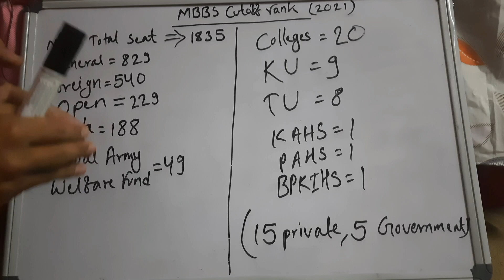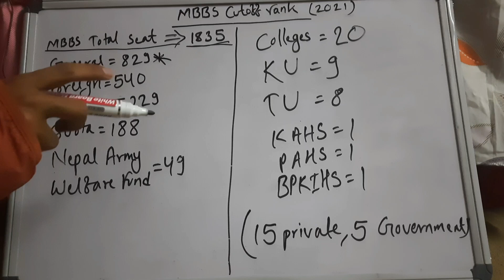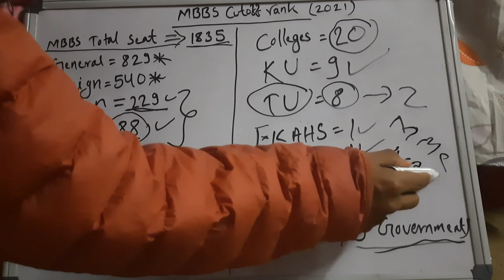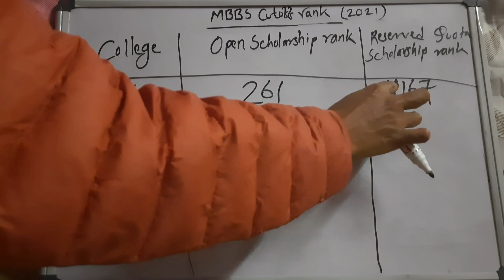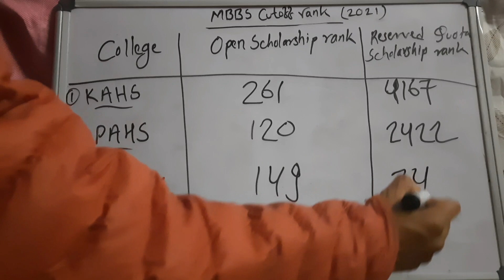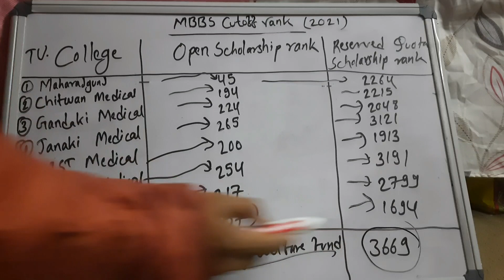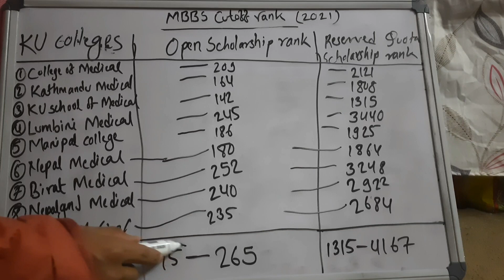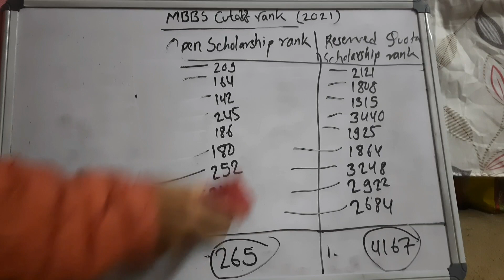MBBS Cut Off Rank 2021 - CEE Cutoff Rank 2021 - MBBS in Nepal 2022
🔴 My Gadzets 🔴
🔵 Microphone : Boya BY m1
🔵 Smart Phone : Samsung Galaxy M31
🔵 Lighting : Ringlight + LED
🔵 Video Editor : Kinemaster

About: ErSanuBhai is a YouTube Channel, where you will find all Education related videos in Nepali, New Video will be posted daily ;)

Thankyou All !
Keep Watching !!
Keep Supporting !!!
Keep Loving !!

Er SanuBhai

Other related topics :
1. MBBS in Nepal for Indian students | MBBS Admission in Nepal 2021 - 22 | Pice Educare
2. CEE 2022 | MBBS In Nepal | Abhisek Yadav
1. How can HA/PCL Nursing prepare for MBBS in Nepal/ MBBS preparation tips for HA/ CTEVT/Diploma
2. QnA about Eligibility criteria for MBBS in Nepal | IOM | MBBS entrance examination| BDS in Nepal
3. MBBS In Nepal | MBBS In Nepal 2020 New Rule | MBBS In Nepal Admission Procedure | MBBS In Nepal Fee
4. MBBS Scholarship Seats in Kathmandu University (KU) and BPKIHS
5. MBBS in Nepal - 5 Years - Direct Admission in Apply Now !!!
6. MBBS in Nepal for Indian Students All Merits & Demerits | Mbbs in Nepal
7. MBBS IN NEPAL || How I Got Full Scholarship in MBBS? || How to Prepare for MBBS Entrance?My Journey.
8. MBBS Scholarship Seats Given by Government of Nepal and various Embassy Part-1
9. Salary of Doctors in Nepal latest Update/ lates Increment of salary of Doctor In Nepal
10. Best Books for Class 12 Science/ Best books for medical Entrance class 12/ Books for Pre-Medical
11. Eligibility Criteria For MBBS in NEPAL 2020 || MBBS in Nepal After +2, A Level and PCL 2020
12. MBBS in Nepal 2020 - Full Details || MBBS in Kathmandu University 2020 Part - 02
13. MBBS in Nepal 2020 - Full Details || MBBS in Tribhuwan University/IOM - Part 01
14. MBBS in Nepal 2021 | Admission Procedure | Low Budget MBBS | B P Koirala Medical College
15. MBBS in NEPAL 2021 II MBBS Admission in Nepal II NEPAL MBBS Admission
16. MBBS in Nepal (Kathmandu University) | Syllabus, Scope, Cost, Eligibility
17. Top 10 Medical Colleges In Nepal 2021 | Medical Colleges In Nepal With Fee Structure
18. SCHOLARSHIP SEATS FOR MBBS IN KATHMANDU UNIVERSITY||KU||MBBS IN NEPAL 2021||
19. Life after MBBS in Nepal| Expectation vs Reality of MBBS in Nepal|MBBS in Nepal
20. 30 Days Strategy For common entrance exam in nepal / mbbs in nepal
1. Common Entrance Exam 2022 Notice - Medical Common Entrance Exam 2078 Nepal - CEE 2022
2. Negative Marking and Percentile Explained | Podcast in English | COMMON ENTRANCE EXAM | MEC CEE 2022
3. Detail Explanation On MECEE-BL 2022 | CEE Form | Nepal MBBS Form | CEE Nepal Form | MECEE-BL FORM
4. CEE Form Opened | MEC Form Opened
5. MBBS Entrance Topper - Aashik Jha | Good Morning Nepal - 08 August 2021
6. MBBS In Nepal 2021 | Best Option After NMC Gazette | Nepal Admission Procedure | Nepal MBBS Fee
7. MBBS in Nepal 2021 | Detailed about Fee structure | Eligibility | Seat Matrix | Admission Process